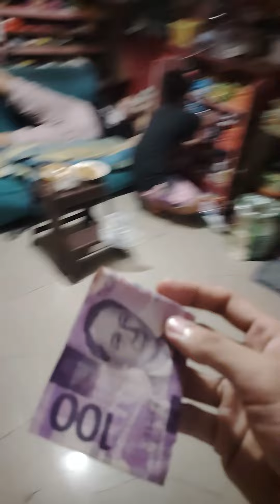nagpaRC nnmn ang kaibigan nating koreano